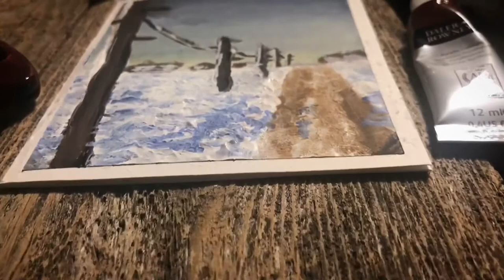Simple Landscape Acrylic Painting Step by Step | COUNTRY ROAD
Simple Winter Landscape Acrylic Painting Step by Step

Musician: @iksonofficial

Musician: Rook1e